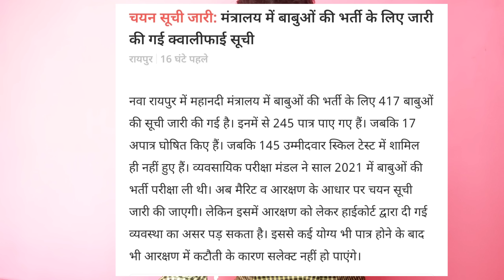मोदी जी लाएंगे 10 लाख नौकरी/छत्तीसगढ़ मंत्रालय में जारी हुआ बाबुओं की भर्ती सूची/आरक्षण के कारण अकाल